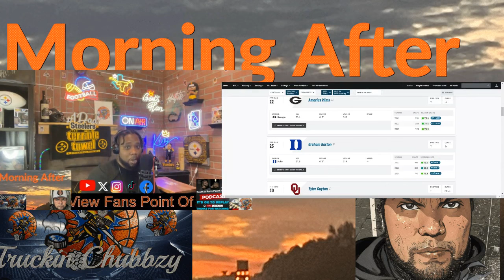Will The Steelers Get A Top O-Linemen in This Draft?